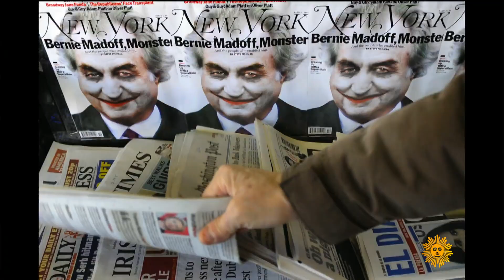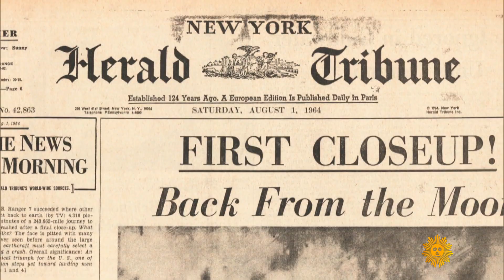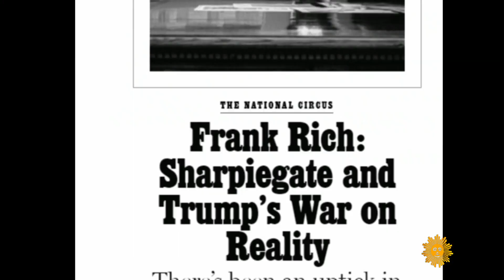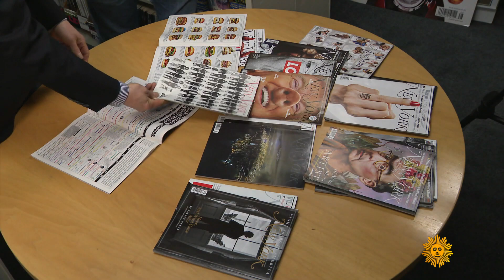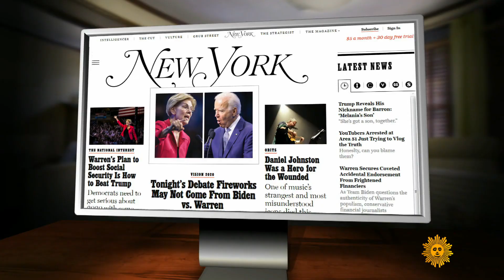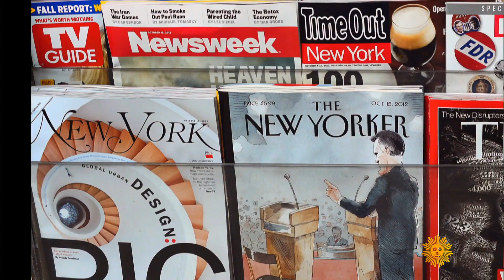Inside the pages, and websites, of New York Magazine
In 1968 editor Clay Felker, a Midwesterner whose nose was pressed against the windows of the rich and famous in New York City, and Milton Glaser, a Jewish, Bronx-born art director, launched New York, a national magazine with the sensibility of its namesake city – energetic, ambitious, and full of attitude. The winner of 48 National Magazine Awards, it's outlasted dozens of rival publications, in part through its successful spinoff websites, including Intelligencer, The Cut, and Vulture. "Sunday Morning" contributor (and New York online writer) David Pogue talks with Glaser, former editor-in-chief Adam Moss, and new editor-in-chief David Haskell about New York's special brand of journalism.